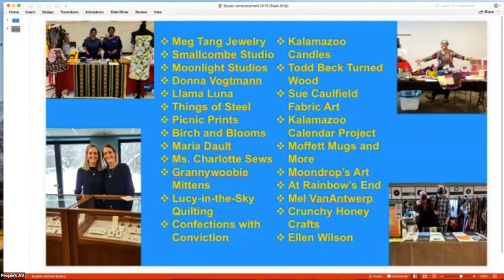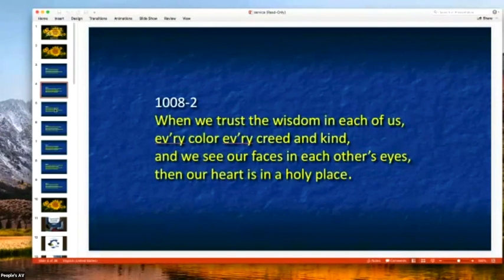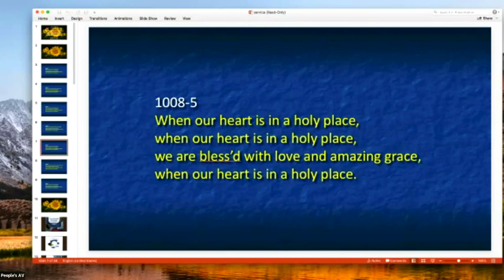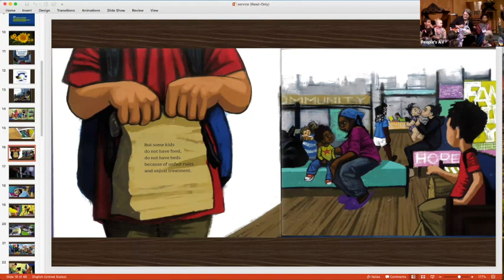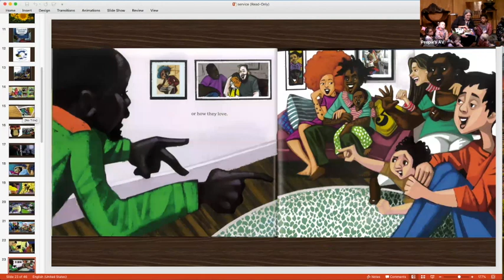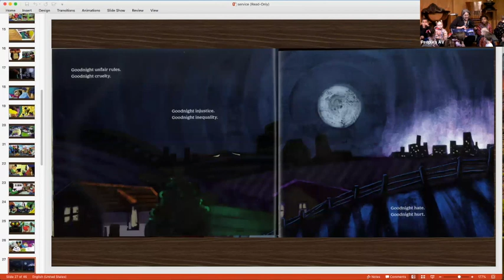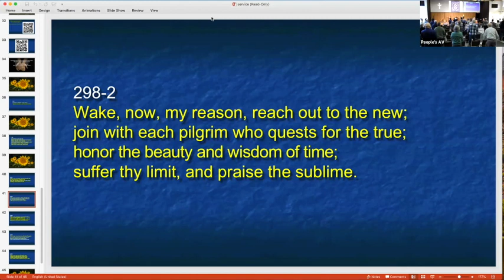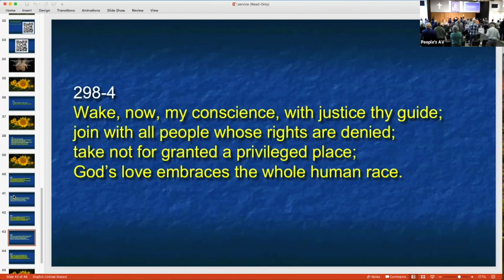Sunday Service, October 15th: "The Presence of Equity when Building the Beloved Community"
Dr. Martin Luther King Jr. spoke of The Beloved Community, a place where every individual is held as beloved. What exactly does this mean, how is this done and why is equity work vital when Building the Beloved Community? The service this day will be led by Dr. Charlae Davis, the executive director of ISAAC, the congregation-based community organizing effort People’s Church is part of, alongside 30 other congregations and organizations. Dr. Davis is a Kalamazoo native and has been the executive director of ISAAC since 2014. She has a doctorate degree in education policy from Michigan State University.